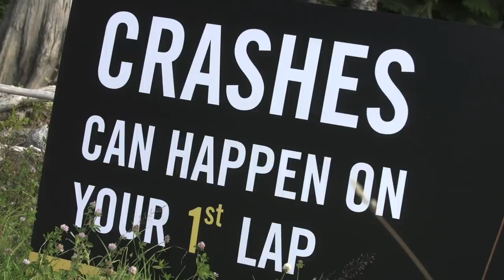What I Do In Whistler (2014)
Screw you. I'm going to Whistler.